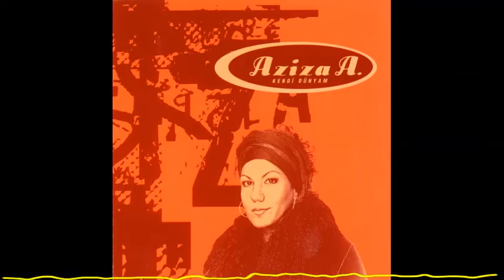Aziza A - Deniz Sea (Kendi Dünyam - 2001)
On the courtesy of DOUBLEMOON RECORDS

Author/ Söz Yazarı: Alev Yıldırım
Composer / Besteci: Andreas Spiess, Turgay Ayaydınlı
Publisher / Editör: Kokona Edition, Galler Musikverlag Inh, Copyright Control

MUSICIANS / MÜZİSYENLER:
Boris Meinhold: Gitar, (1, 3, 5, 6, 7, 10, 12, 14), Klavye ( 2,11)
Stefan Bühler: Gitar, Piyano (9)
Andreas Advocado: Bas Gitar, (1, 3, 4, 5, 6, 7,10, 12, 13, 14)
Björn Werra: Bas Gitar (9)
Turgay Ayaydınlı: Klavye, (1, 10) Saksofon (7), Vokal (1)

Adnan Karaduman Keman Grubu  (2, 3, 6, 7, 8, 11 )
Adnan Karaduman - Solo Keman, Yaylılar Çalgılar Şefi -
Namık Taşpınar- Keman
Baki Kemancı - Keman
Fahri Ünlüce- Keman
Şükrü Büyükçınar - Keman
İbrahim Şentürker - Viyola
Özer Arkun - Viyolonsel

Vurmalı Çalgılar
Hamdi Akatay - Darbuka(1,2,3,6,7,10,12) Küp (4,13), Bendir (7)
Mehmet Akatay - Talking Drum (1,4,7,10,10,13) Kaşık (1,10), Bendir (2, 11), Zil (2,7,11), Def (3,6,7,12)

Samim Karaca- Ud  (4, 8 )
Özkan Alıcı- Bağlama, Cüra, Divan (1, 2, 10, 11)
Görkem Ökten- Kanun (5)
Düdük – Ertan Tekin  (6, 7)
Kemençe  - Furkan Bilgi (8)
Vokaller
Turgay Ayaydınlı (1)

ALBUM CREDITS
Yapımcı: Turgay Ayaydınlı, Boris Meinhold, Andreas Advocado
Yönetmen Yapımcı: Cem Yegül & Mehmet Uluğ
Yardımcı Yapımcı: Kemal Çankaya

Kayıt:
• Tonwelt Studios, Berlin, Germany; Eylül 2001; Kayıt Mühendisi:  Gürsan Acar
• Audeon Stüdyoları, İstanbul, Turkey; Temmuz 2001; Kayıt Mühendisi: Kemal Çankaya
Montaj ve Mastering: Wilsingh Wilson,  Matrix Studio Berlin, Germany

LYRICS:
Deniz

Denizin sesi kulağıma akarken, güneş yavaş yavaş içine batarken
Su yüzünde yansıyor ışıklar, gözlerimi kamaştırıyorlar
Sanki binbir parçaya parçalanmış
Güneş denizin içine dağılmış, dağılmış

Rüzgar dalgaları okşayarak
Sahile taşıyormuş gibi, düşüncelerini benden ayırıp gitti
Rüzgar gibi
Büyülendim, denizi hissettim
Kendimi sonsuzlukta kaybettim
Bedenimden ayrılıp gittim